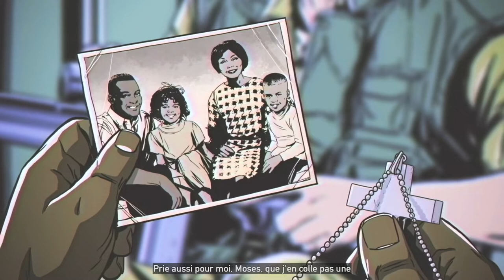FAR CRY 5 HOURS OF DARKNESS LET'S PLAY #1 FR (PS4 PRO)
épisode 1 sur la première extensions de far cry 5